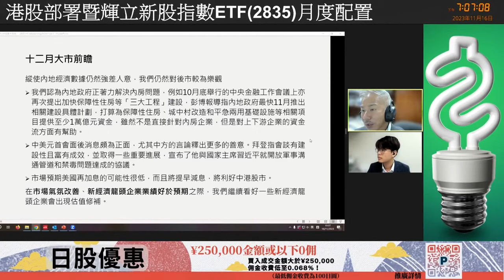12月月度配置精華：2023網易表現強勁，但仍有技術位需注意